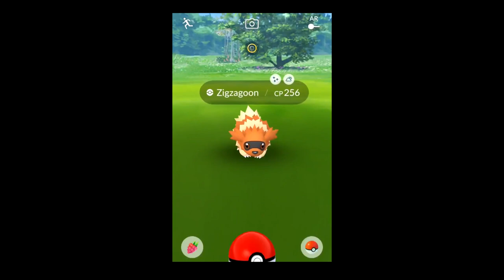Pokemon GO Shiny Compilation #104